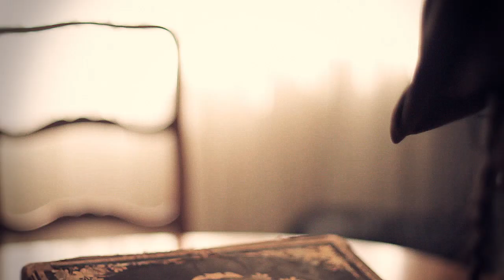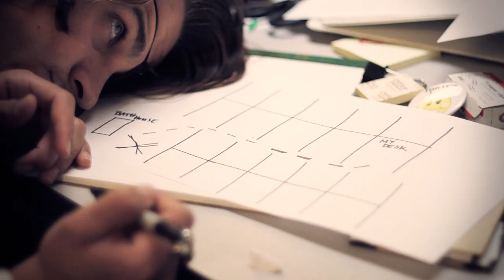Zachary Galanis - Blood Red Skies [OFFICIAL MUSIC VIDEO]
Music video directed by MindFruit Studios